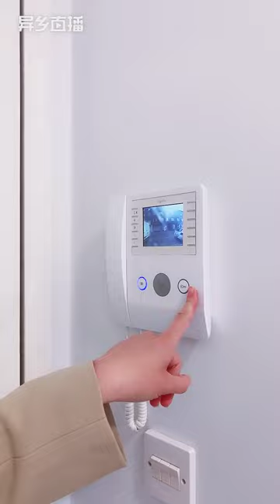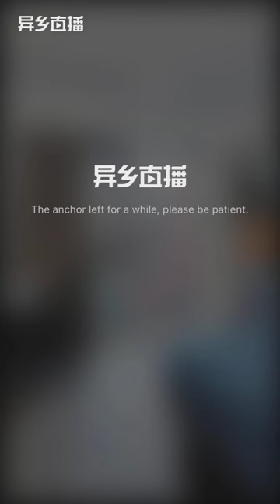A premier student accommodation 2 min away from University of Portsmouth - Middle Street [Room Tour]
Welcome to today's video featuring Middle Street, an incredible student accommodation choice in Portsmouth! Nestled in the heart of the city's lively atmosphere, Middle Street offers easy access to some of Portsmouth's top educational institutions. With the University of Portsmouth just a 2-minute walk away, you'll never have to worry about getting to class on time. Additionally, the International College Portsmouth (ICP) is a quick 4-minute stroll, while the Highbury Campus - City of Portsmouth College is only a manageable 14-minute drive. Middle Street provides a range of student housing options, including various types of studios to suit different preferences and needs.

Chapters:
0:00 Introduction
05:03 Bike Storage
05:31 Fitness Center
06:20 Communal Kitchen
07:14 Personal Letter Box
08:06 Common Area
08:20 Laundry Room
10:30 Premium Studio
15:08 Luxury Studio
17:56 VIP Studio